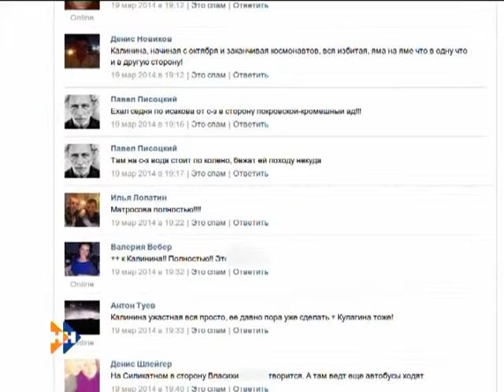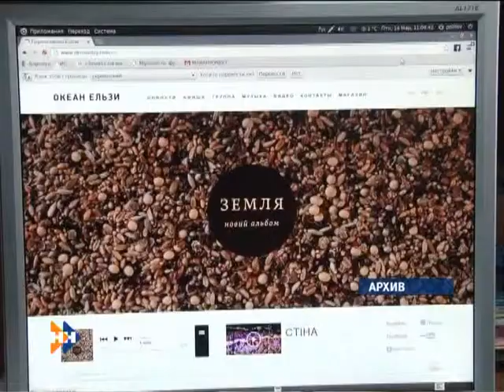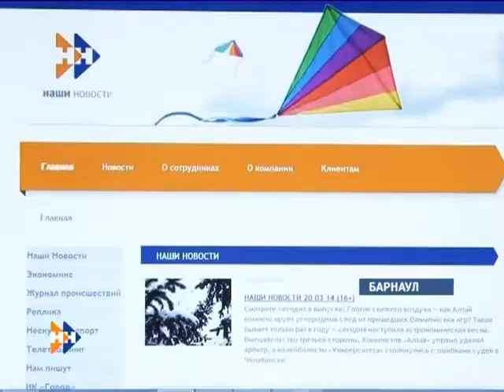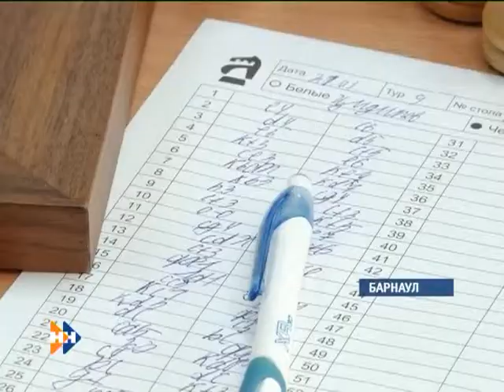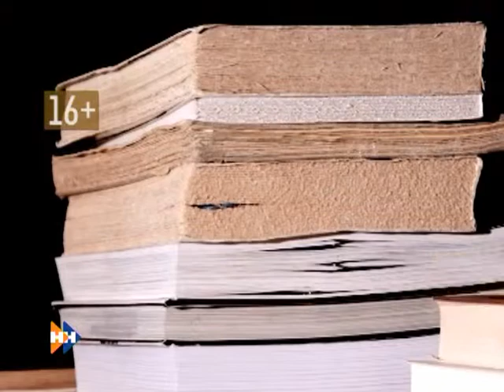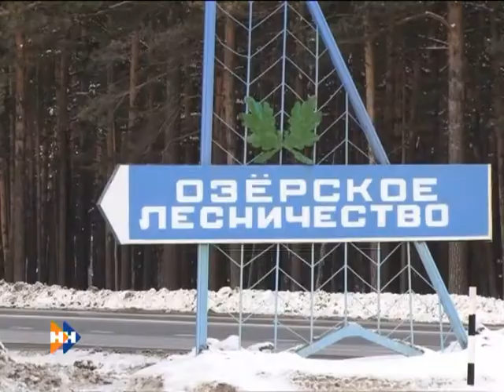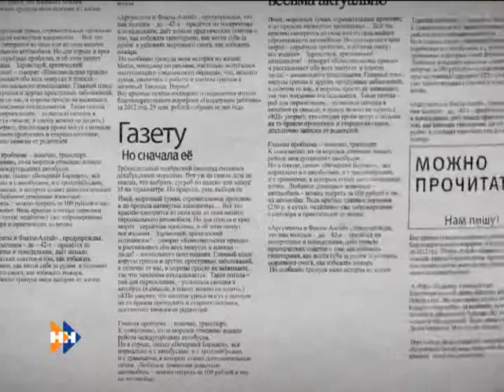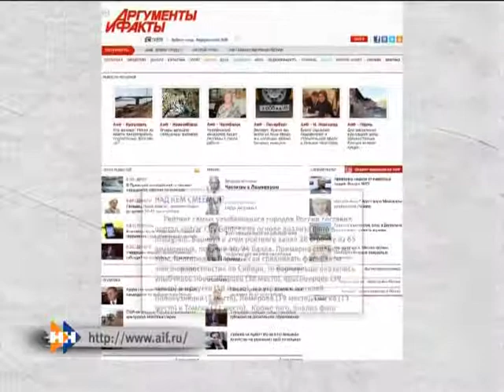Наши Новости 21 03 14 (16+)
О наиболее заметных темах выпуска:
Где заплатку будем делать? Рейтинг самых опасных ям Барнаула в рубрике «Автоновости».
Сплошь поэты, куда ни загляни — кто в редакции «Наших Новостей» рифмует строки?
Шахматы — это интересно. Сегодня в Барнауле завершился Чемпионат Сибири по классике.